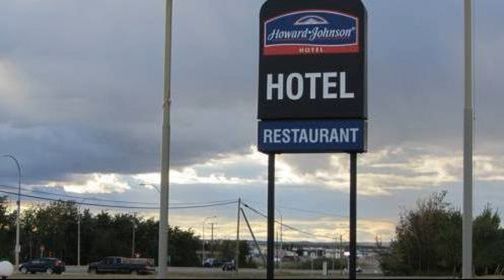Howard Johnson by Wyndham Fort St. John, Fort Saint John (BC), Canada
About Property:
Ideally located in the Fort Saint John area, Howard Johnson Fort St. John promises a relaxing and wonderful visit. The property features a wide range of facilities to make your stay a pleasant experience. Service-minded staff will welcome and guide you at Howard Johnson Fort St. John. Comfortable guestrooms ensure a good night's sleep with some rooms featuring facilities such as air conditioning, desk, alarm clock, telephone, television. The property offers various recreational opportunities. Discover all Fort Saint John (BC) has to offer by making Howard Johnson Fort St. John your base.
Searching For
1. Howard Johnson by Wyndham Fort St. John - Fort Saint John (BC)
2. Howard Johnson by Wyndham Fort St. John - Fort Saint John (BC) Virtual Tour
3. Howard Johnson by Wyndham Fort St. John - Fort Saint John (BC) Rooms
4. Howard Johnson by Wyndham Fort St. John - Fort Saint John (BC) Amenities
5. Howard Johnson by Wyndham Fort St. John - Fort Saint John (BC) Videos
6. Howard Johnson by Wyndham Fort St. John - Fort Saint John (BC) Offers
7. Howard Johnson by Wyndham Fort St. John - Fort Saint John (BC) Deals
Audio Credit:
Track Title: Subway Dreams
Artist: Dan Henig